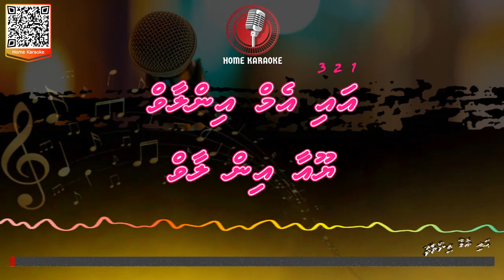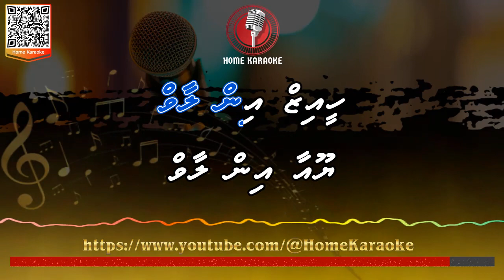I Am In Love | Duet - Ibrahim Amir & Fazeela ( Home Karaoke )